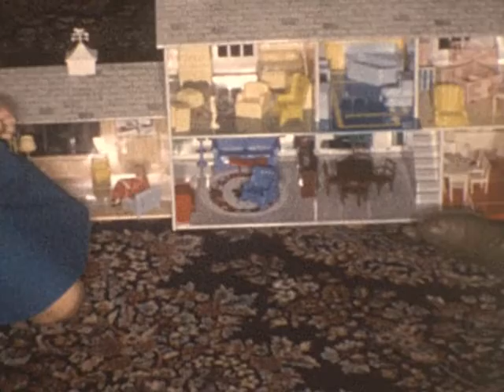Color Movie 1964 Christmas Whole Family Old Relatives 1600894 38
From George Massey collection